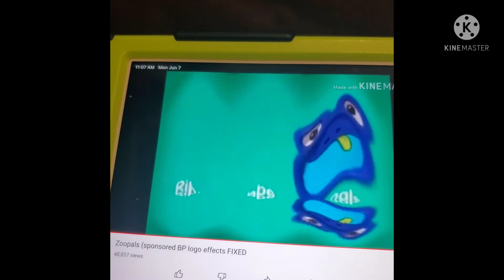ZooPals! In H Major 92